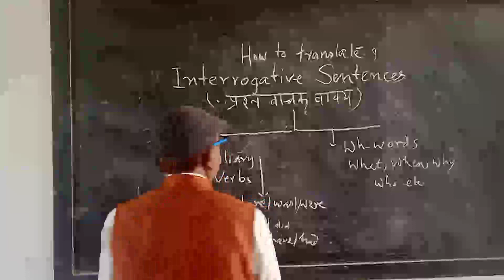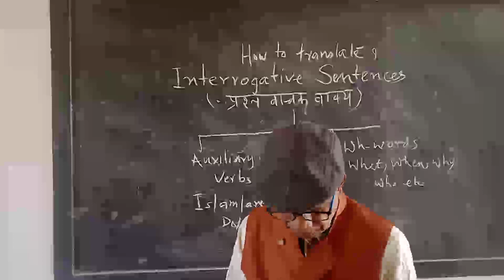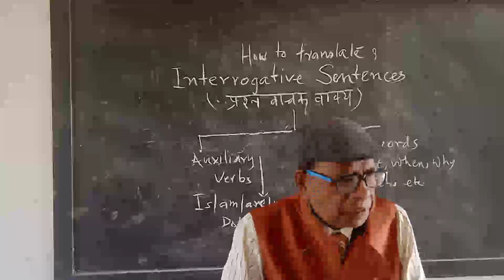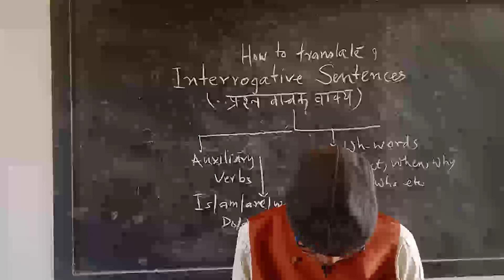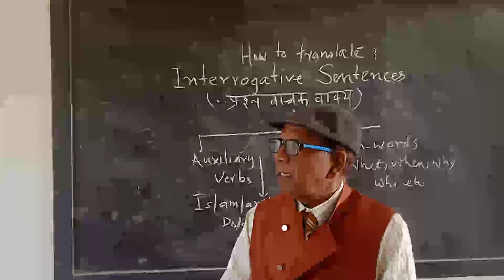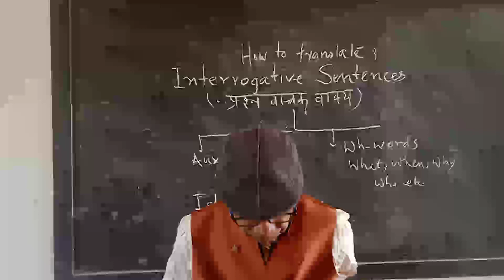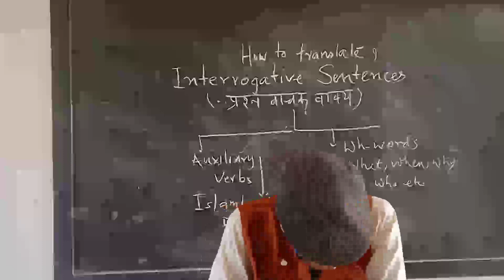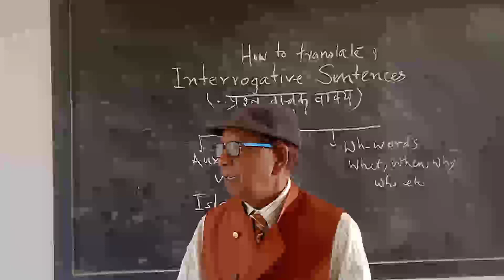How to translate?